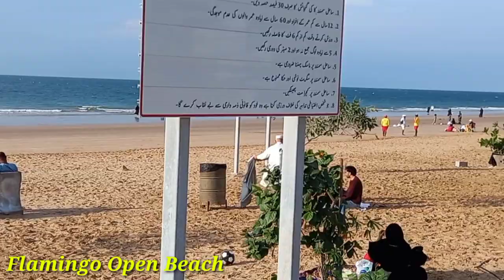Flamingo Open Beach / Beautiful,Safe and Very Clean / Ras Al Khaimah, UAE 🇦🇪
Hello guys...ang ganda,malinis at safe dito sa Flamingo Open Beach at Ras Al Khaimah,UAE.